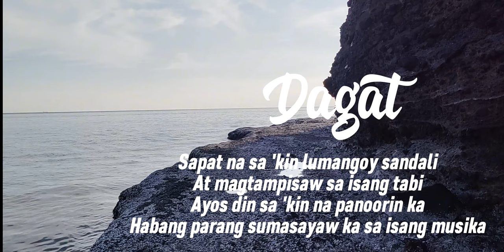LAKI BEACH RESORT | MARIVELES BATAAN | FIVE FINGERS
LAKI BEACH MARIVELES BATAAN
LOCATION: MARIVELES BATAAN PHILIPPINES
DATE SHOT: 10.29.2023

COMMENTS KO DITO SOBRANG GANDA NG PLACE PARA MAGRELAX ENJOY THE FEEL OF NATURE KAYA ANO PA INAANTAY NYO PUNTA NA KYO DITO ISAMA NYO NA KAIBIGAN AT PAMILYA.